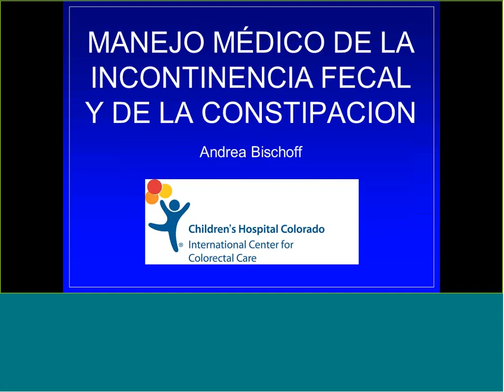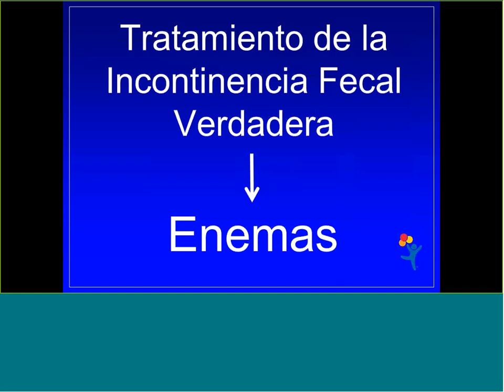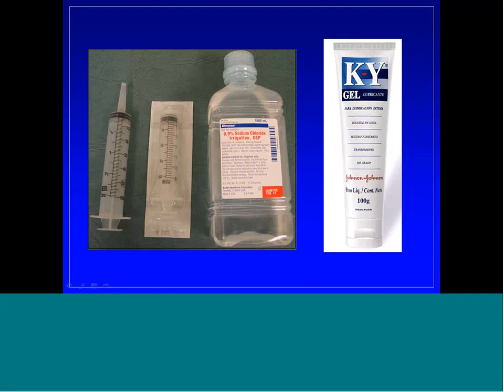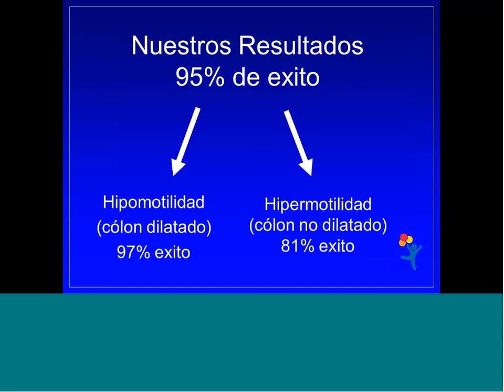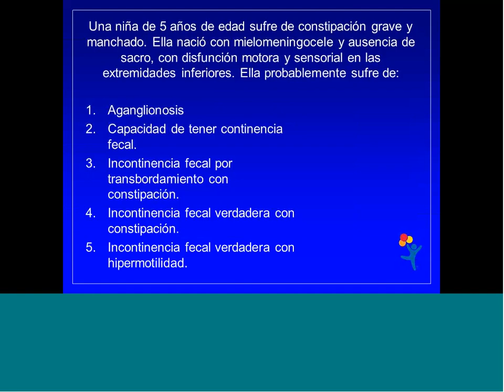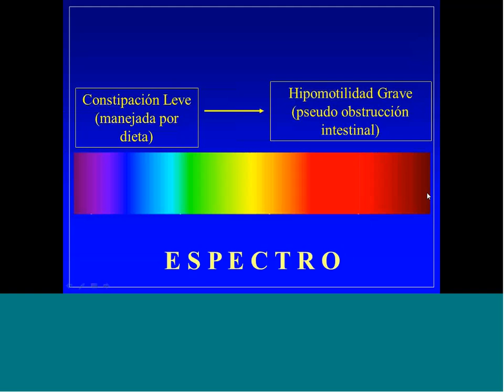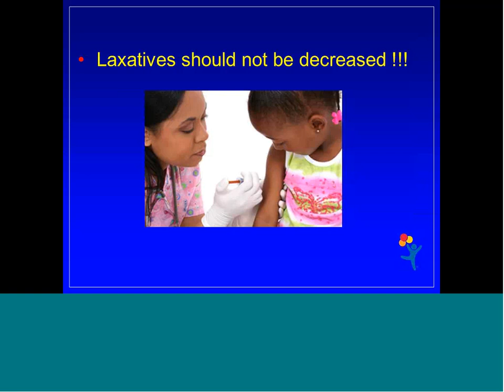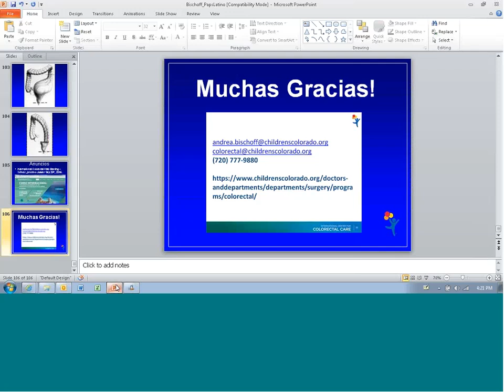Manejo médico de la incontinencia fecal y constipación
Platica de PAPS Latino, asociación creada por la Pacific Association of Pediatric Surgeons gracias al Dr. Mario Riquelme Heras, Dr. Arturo Aranda y Dr. Rodolfo A. Elizondo. Esta es una grabación de la conferencia del Dr. Andrea Bischoff acerca de "Manejo médico de la incontinencia fecal y constipación". Dado que las grabaciones a través de Cisco WebEx son dependientes de la red local del organizador y presentador, pudieran haber ciertas partes en donde no se escuche el audio.
Gracias

Atte: PAPS Latino